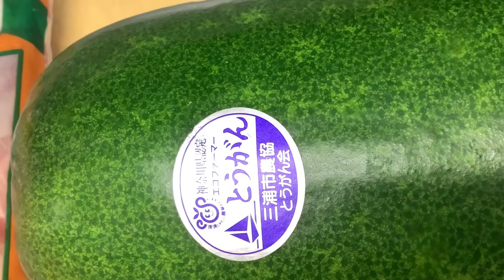MinMin TV 冬瓜 祭り 冬瓜レシピ 鶏肉と冬瓜の煮込み 夏野菜の恵みを楽しもう#至福の食事を貴方に『美味しく食べて、健康に生きよう』